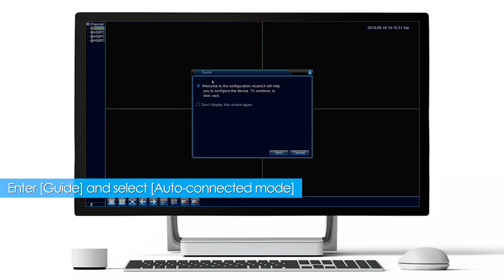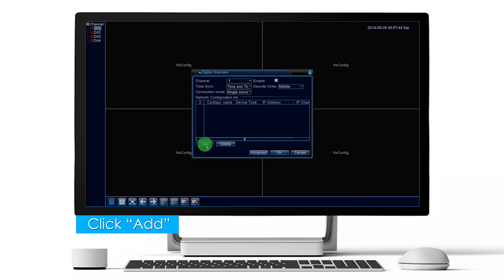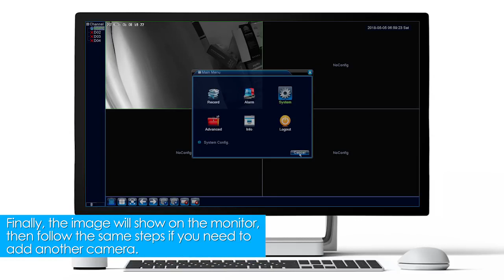How to fix if all cameras show no image on the monitor